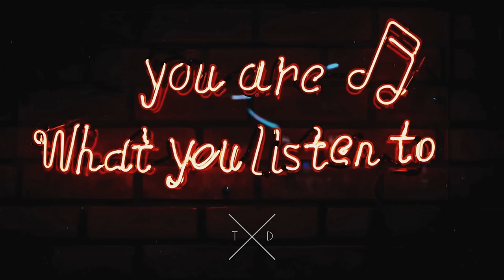Solidmind - Artemisia (Original Mix)